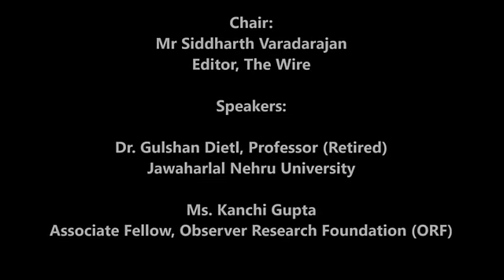Session I: The Saudi Iran Confrontation and Proxy Wars in West Asia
Conference on
Confrontations and Conflicts in West Asia: Challenges for India

Chair:
Mr Siddharth Varadarajan, Editor, The Wire

Speakers:
Dr. Gulshan Dietl, Professor (Retired), Jawaharlal Nehru University

Ms. Kanchi Gupta, Associate Fellow, Observer Research Foundation (ORF)